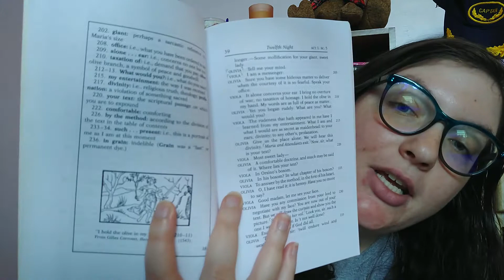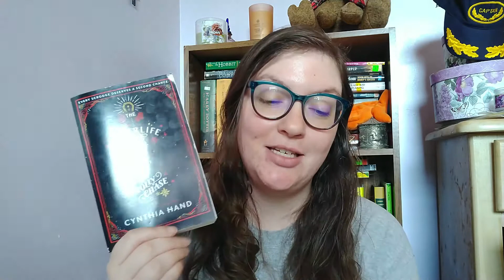December Wrap-Up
Hello again! Today I have my December Wrap-up for you. I had a pretty good reading month in December!